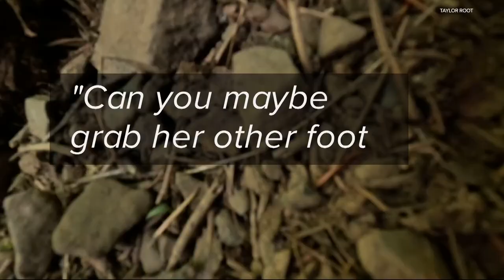Woman rescued after falling down drop-off on the Larch Mountain Trail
A man said he was walking down the trail in the Columbia River Gorge when he heard a faint scream for help. He recorded the rescue on a GoPro strapped to his chest.